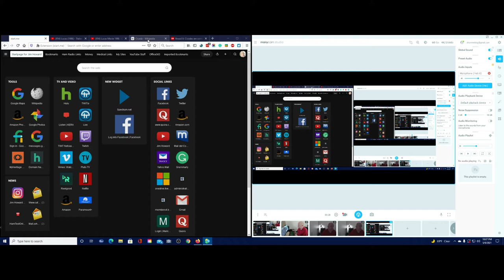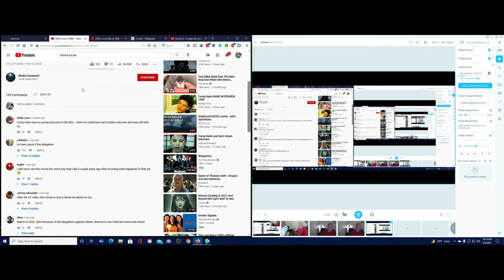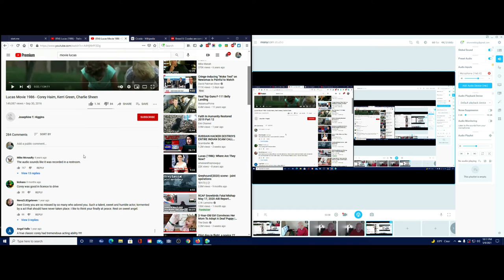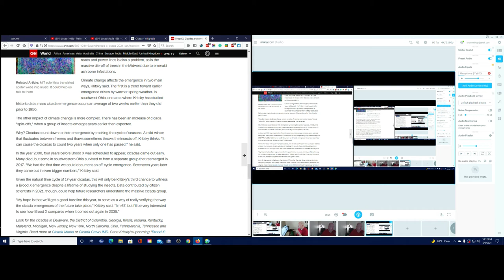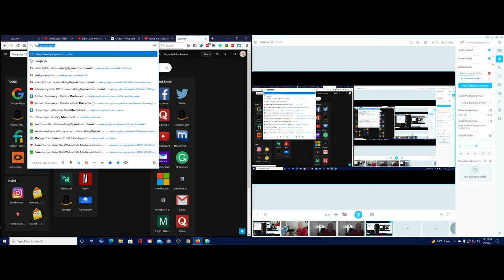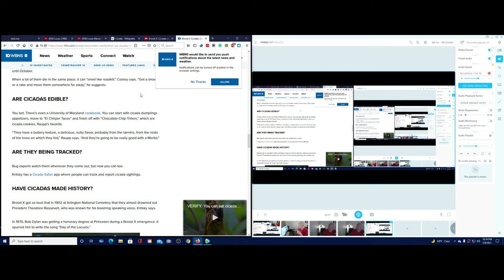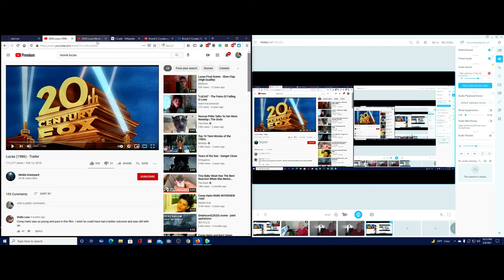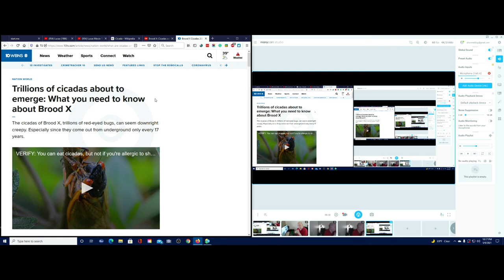Trillions of Cicadas coming out of the ground in the United States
The story of the Cicadas plays a big part in the 1986 movie "Lucas."

Cicadas Books:
"CicadasK!: Strange and Wonderful"
"The Cicadas Are Coming!"
"Facts About the Cicada" for kids

Industrial Netting ($140.86):  14' W by 100' L.

There are a LOT of T -Shirts: search for them

It is a secure link.  Thank you very much.